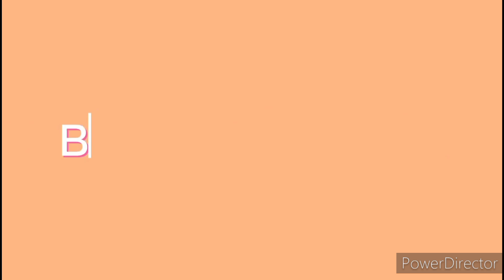Arsenal fans ...Arsenal 3---southamton 1..I'm a gonner